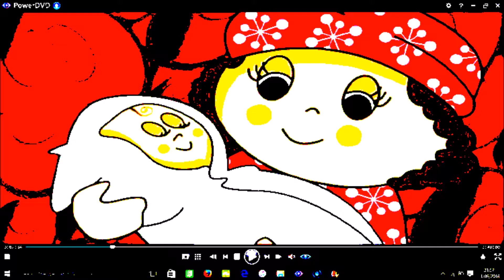3 Cotton Wool Bud